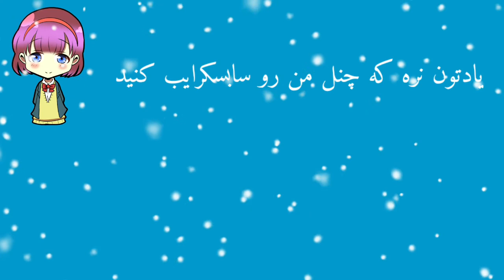بنگتن بومب 2021 (ملاقات با دآگو) با زیرنویس فارسی